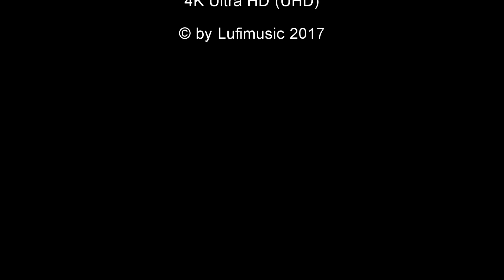Oktoberfest Erfurt 2017 - Beach Jumper - 4K Video Ultra HD (UHD) - Beste Auflösung 2160p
Schausteller 2017

Großfahrgeschäfte

Großriesenrad Bellevue / Bruch jr., Oscar (Düsseldorf)
Euro Coaster/ Fackler, Dieter (Nordrhein-Westfalen)
Break Dance / Hentrich, Manfred (Breitenworbis)
Flash-High Voltage / Fa. Denies - Kipp (Bonn)

Familienfahrgeschäfte

2-Säulen-Automatik-Scooter / Krebs, Fritz (Erfurt)
Beach Jumper / Wegener, Harvey (Bremen)
Die Goldenen 50er/ Jürgen & Torsten Stoll GbR (Erfurt)

Kinderfahrgeschäfte

Hits for Kids / Bang, Bettina
Kinder-8-Schleife / Malfertheiner, Eberhard (Ohrdruf)
Kinder-Sportkarussell / Stoll, Jürgen (Erfurt)
Kinder- Safari / Volklandt, Jonny (Emleben)

Lauf- und Schaugeschäfte

Laser PIX / O.Jehn-A.Blume KG (Worms)
Fuzzy´s Lachsaloon / Vergnügungsbetriebe Rico Rasch (Groven)

Spiele, Verlosungen, Automaten

Entenangeln / Bang, Bettina (Mühlhausen)
Schießhalle Top Gun / Fischer, Frank (Erfurt)
Spiel-Paradies Las Vegas / Haberkorn (Erfurt)
Großverlosung New York / Hentrich, Uwe (Breitenworbis)
Jolly Joker / Krebs (Erfurt)
Goldener Western / Magerstedt, Jürgen & Sohn (Thüringen)
Sportschießhalle Volltreffer / Stoll, Petra (Erfurt)
Hau den Lukas / W. Weisheit & T. Tietz (Gotha)
Fire-Ball / Hentrich, Uwe (Breitenworbis)
Schatzinsel / Malfertheiner, Andy (Ohrdruf)
Dosenwerfen / Koppitz, Jens (Lutherstadt Eisleben)
The Hammer Play / Hammer, Petra-Maria
Piratenangeln / Müller, Marcel (Sehnde/ Hannover)

Imbiss und Getränke

Reisegaststätte Gourmet-Stube / Manuela Billig & Sohn (Gotha)
Snack-House / Hentrich, Eva-Maria (Breitenworbis)
Casablanca / Elke Kirchner & Sohn (Erfurt)
Brezelbäckerei Krems-Distel / Brezelbäckerei Diana Krems-Distel (Nürnberg)
Thüringer Waldschenke / Kröckel, Angelika (Pößneck)
Original Bretonische Creperie / S. Lemoine (Remscheid)
Gastmahl des Meeres / Otto, René (Bad Köstritz)
Champignon-Mühle / Placht, Gerald (Coburg)
Pizzeria / Stoll, Petra (Erfurt)
Le Petit Bistro-Cafe / Volklandt, Jonny (Emleben)
Wiegelt's Schlossbäckerei / Weigelt Jens (Arnstadt)
Don Churros/ Gregory Wingender-Hartmann (Hagen)
Bowle-Bar / Hammer, Bernd (Menteroda)
Fritten Meister / Gregory Laubinger (Duingen)
Tex-Mex Snack Bar / Magerstedt, Gertrud (Andisleben)
California Bar / Fischer, Frank (Erfurt)
Lángos / Rausch, Martin (Berlin)
Schmankerl Alm/ Schmack, Oswin jun.
American Quick Snack´s/ Christopher Kirchner
Knobi-Hütte/ Marco Freiwald (Jüterbog OT Fröhden)

Süßwaren

Eisstern / Werner Fischer & Sohn (Erfurt)
Sweet Paradise / Rose, Uwe (Erfurt)
Süße Leckereien / Rose, Mathias (Erfurt-Frienstedt)
Die Schokoladenfabrik / Schieck, Silke (Rudolstadt)
Kokens Süße Welt / Koken, Madleen (Nordrhein-Westfalen)

Festzelt

Braugold Oktoberfestzelt / Festzeltbetrieb Geiger GmbH